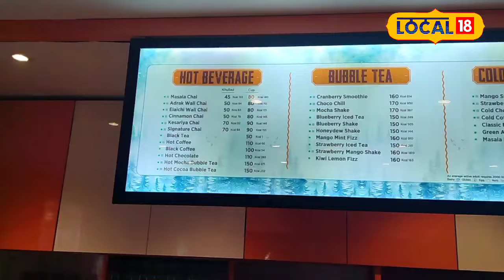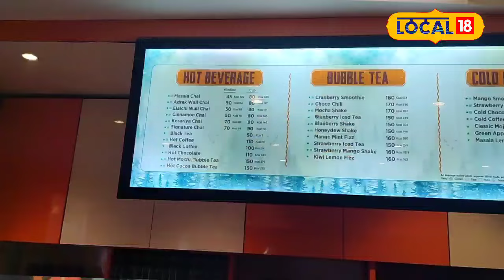এই চাহত আছে ৰোগ প্ৰতিৰোধ ক্ষমতা, মহানগৰীৰ ক'ত পাব এইবিধ চাহ